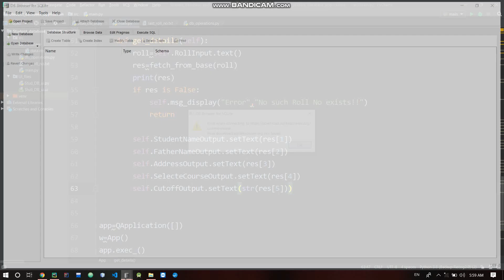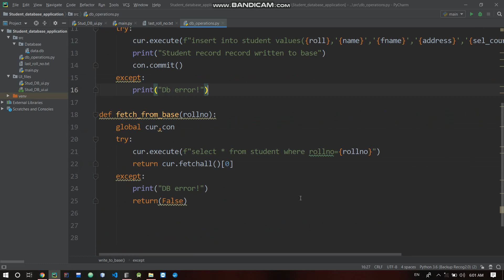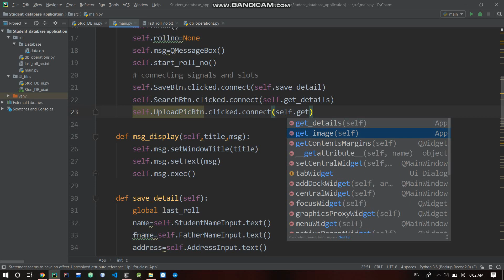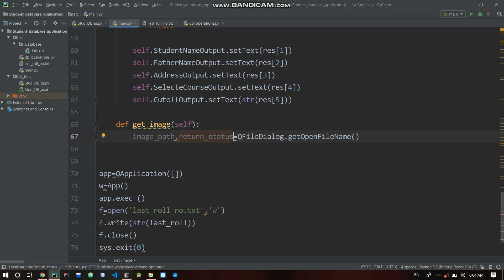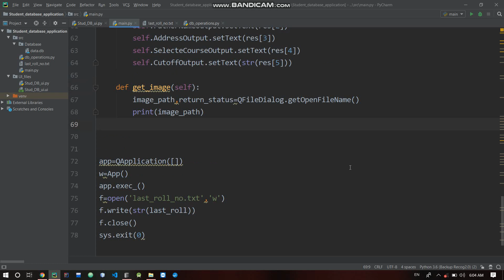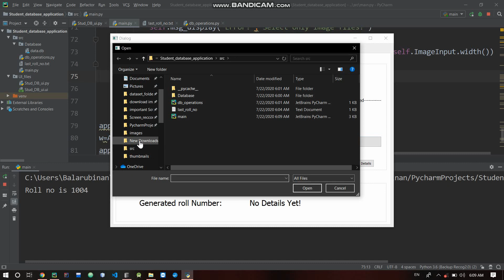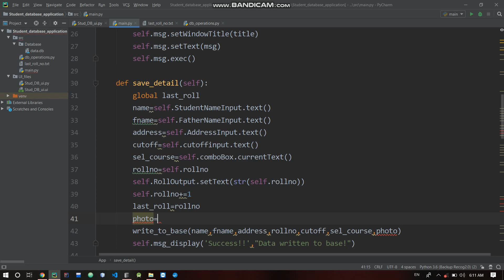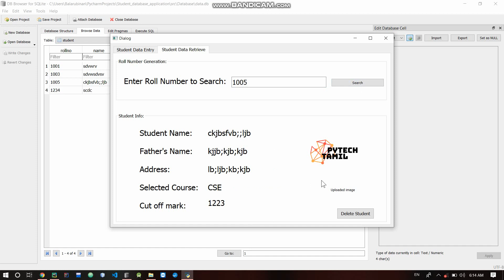How to save and retrieve images with python in tamil | Student Database project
Here I'vee Addressed a very common question of beginner "How to save images in database?" Simple Answer you just don't ! Images aren't allowed to be saved in most of the database system as it makes operations on databases much inefficeint. Hence a Cleaner way is to sstore the location of the image in the database as paths  annd them fetch them using the paths as and when required.
This video ends the simple project with Pyqt5 .
And also drop in your suggestions for my future videos! 😄